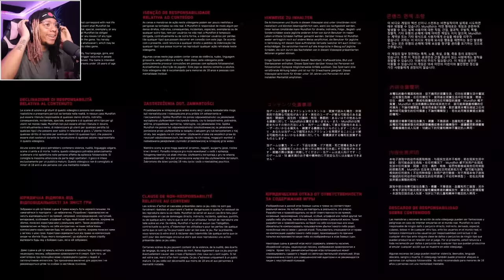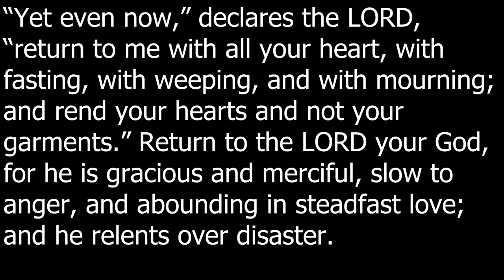ATOMIC HEART IS INSANE! ROBOTS TAKE OVER THE WORLD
today we play atomic heart and this game has comedy and action in a fps i love this. Hope you all love atomic heart like i do.